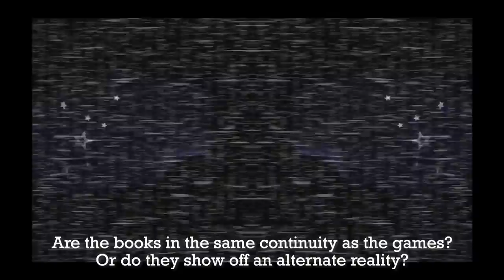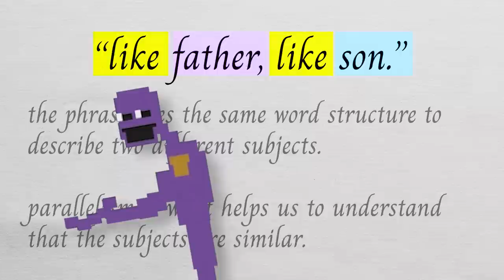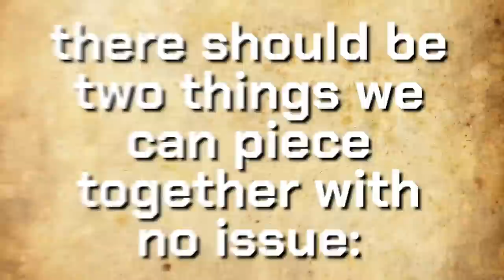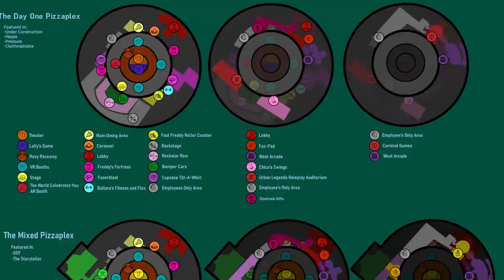MatPat's FNAF Parallel Dilemma - Why the Books Divide the Internet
The Tales From The Pizzaplex book series is a huge part of the modern FNAF series, but the community is unable to come to a unanimous conclusion on their canonicity. Could @GameTheory and @FuhNaff be correct about drawing parallels from the books, or is the internet looking from a more accurate perspective?

(っ◔◡◔)っ ♥ Hope you have an amazing day!! ♥